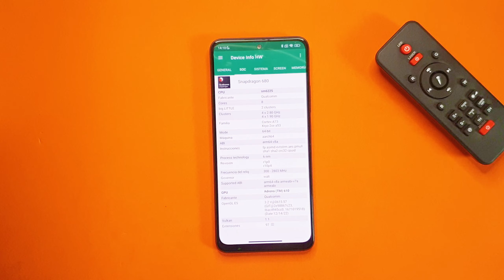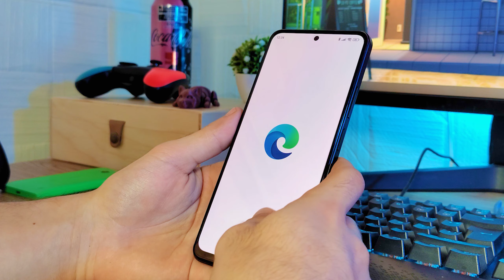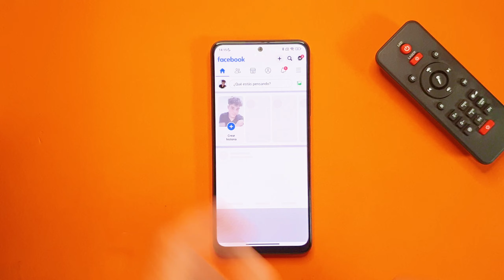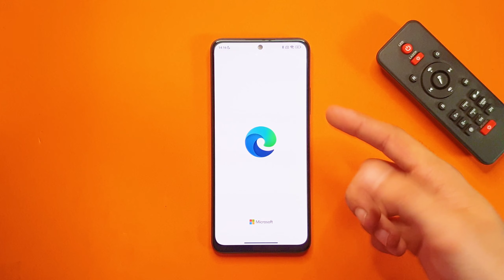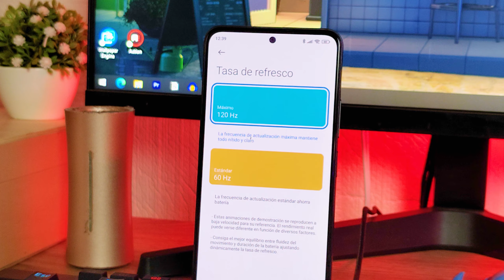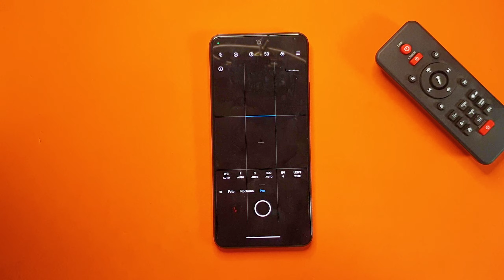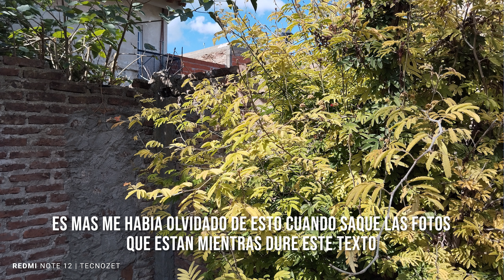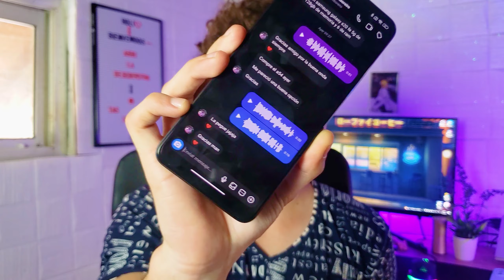¿El MEJOR REDMI CALIDAD PRECIO? | Redmi Note 12 4G!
Esta es mi Review COMPLETA sobre le Xiaomi Redmi Note 12 4G! Un nuevo celular de Xiaomi recientemente lanzado que YA ESTA EN EL CANAL!